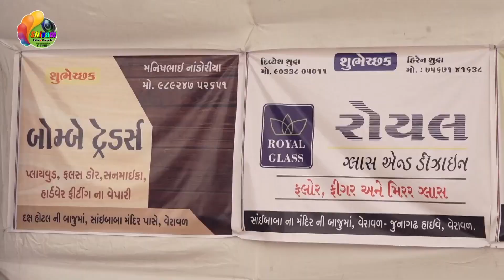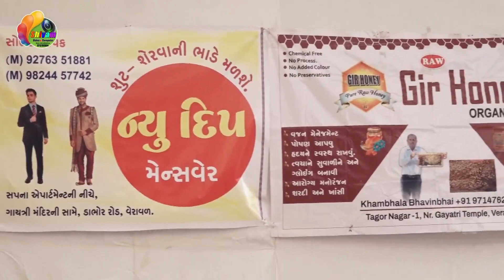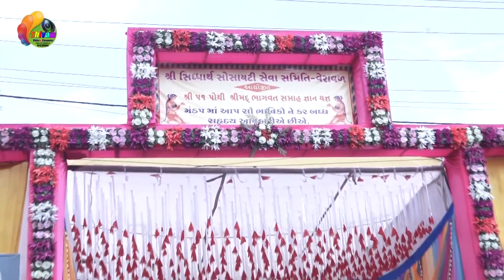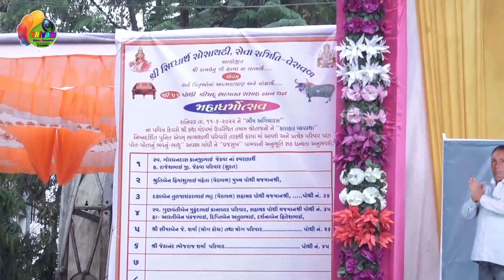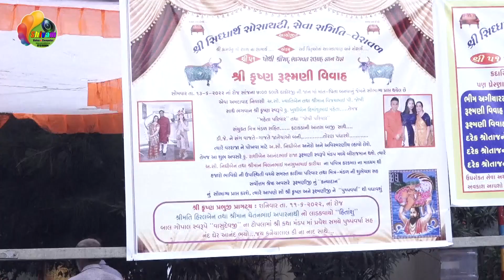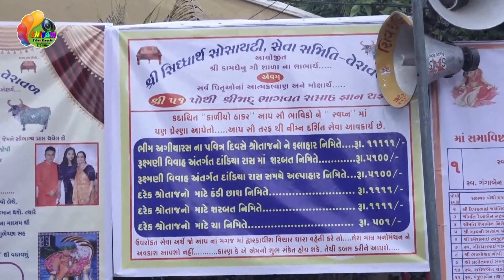dr_mahadevprasad_mehta kamdhanu_gausala veraval part_06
LIVE RAMAMANDAL
LIVE BHAJAN
LIVE DAYRO
LIVE GARABA
LIVE SANTVANI
LIVE KATHA